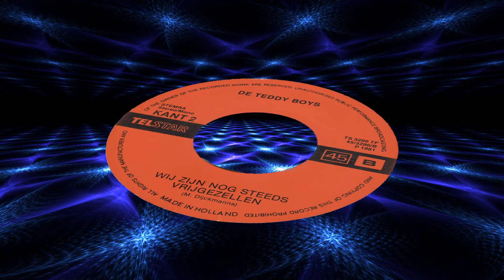De Teddy Boys - Wij zijn nog steeds vrijgezellen - Vinyl 1981